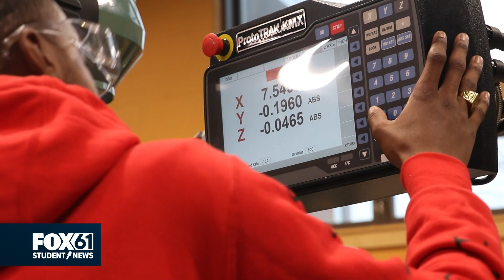Manufacturing program in Manchester shows career options | FOX61 Student News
Story by Jeremy Zilora and Ben Donahue,  Manchester High School

With so much talk about going to college, it seems like other post-secondary career options get lost today.

There are many different trade skills.

With the help of a state grant and the work of administration and devoted teachers, a new manufacturing program is being started at Manchester High School to help encourage students to enter the workforce.